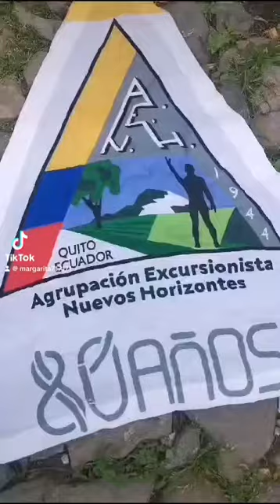14 de marzo de 2024